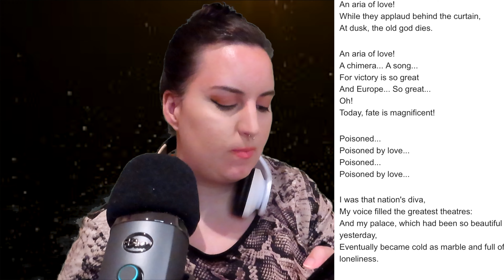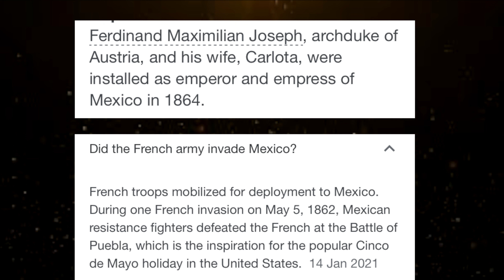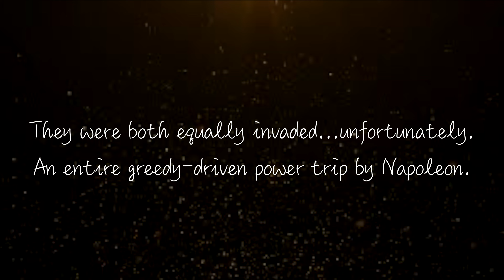Monica Naranjo "Europa" reacción de video musical!!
In this video we react to Monica's song "Europa" (Europe) in regards to the harrowing wars that Spain/Mexico went through way back when.

officiallyreallyshannon
Harmonising_with_yoga

editor: FCP x 10.6.5
camera: Canon SX740
audio: shadow grey yeti- mighty ape gorilla gaming blue ice